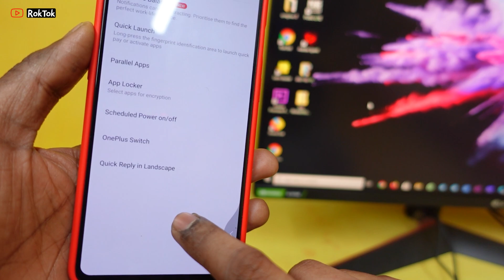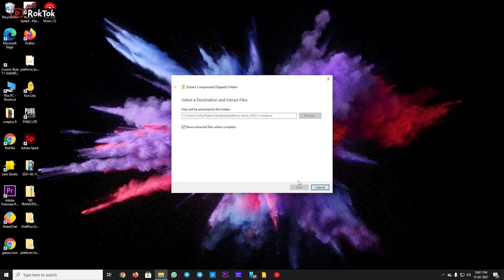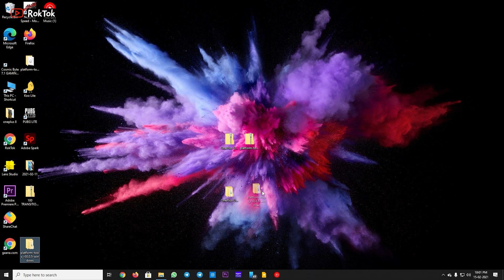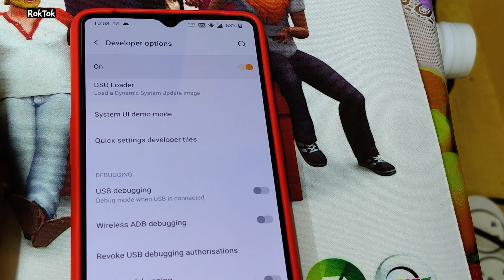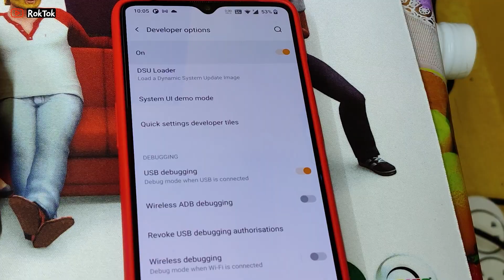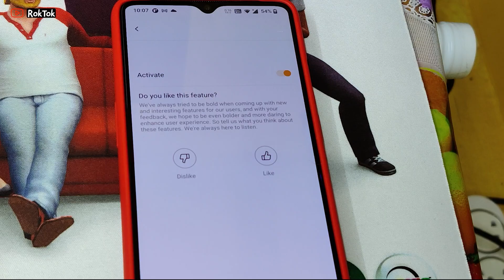OnePlus 7T x OxygenOS 11 DC Dimming Enable How Possible 🙆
OnePlus Nord Oxygen OS 11 Open Beta 1 Deep Review New Visual UI, AOD, Camera, and More Hindi

OnePlus 7/7T/Pro How To Beta 1 To Downgrade Oxygen OS Stable 10.3.7 Try this rom and the same method

Here’s the complete changelog for OxygenOS 11 Beta 3  for the OnePlus Nord

Changelog
⚙System
Optimized UI display effects of work-life balance
Fixed the issue that the dial icons overlap on the lock screen
Fixed the issue of white space in the notification bar in Dark mode
Camera
Fixed the issue that the camera fails to start through quick gestures
Fixed the issue with video recorded by the front camera that can not be played
Ambient Display
Fixed the small probability issue that Canvas AOD can not be activated
Clock
Fixed the small probability issue that alarm clocks can not be set